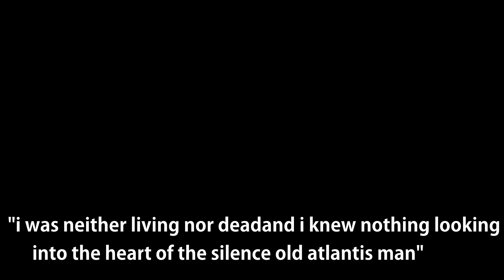The Burial of the Dead